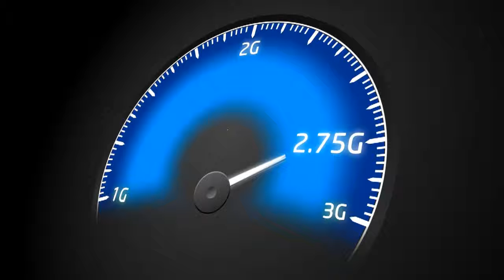Videocon Telecom Young Manch 3: Neki Ram College, Rohtak